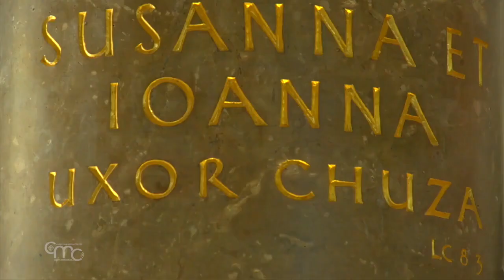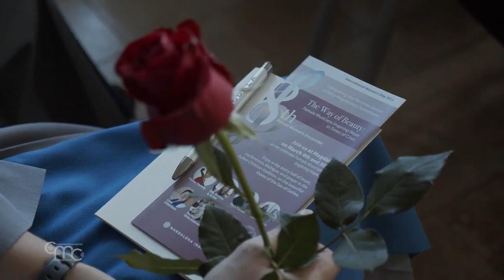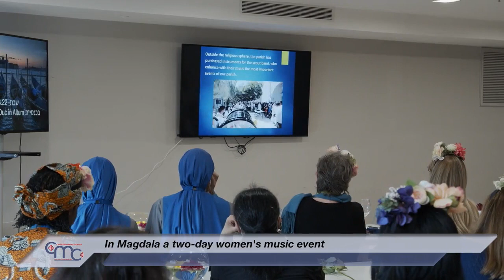CMC: Women's Encounter In Magdala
Enjoy videos from the 8th Annual Women's Encounter from Magdala starting Saturday April 23rd, 2022 at 1pm (Holy Land time).

*The Christian Media Center - Custodia Terrae Sanctae, covers the celebrations, apostolic work and life of the Latin Patriarchate in the Holy Land, and the work of the Franciscans in their work as Custody of the Holy Sites.